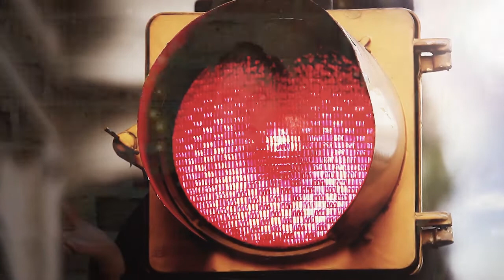Lig en Herlewing - Reeks 2 - Episode 26